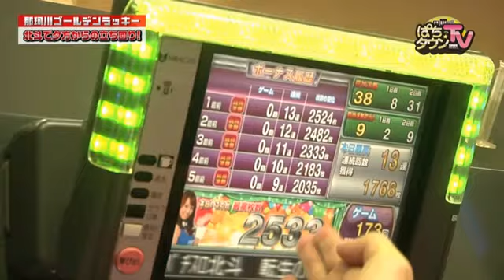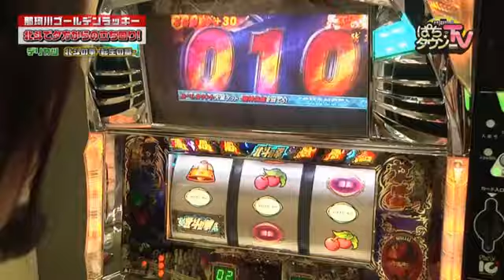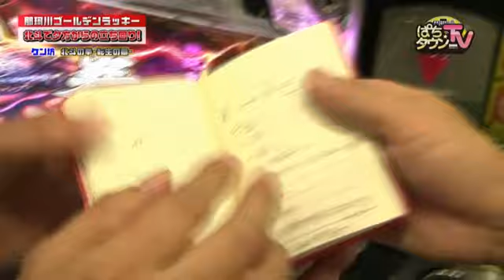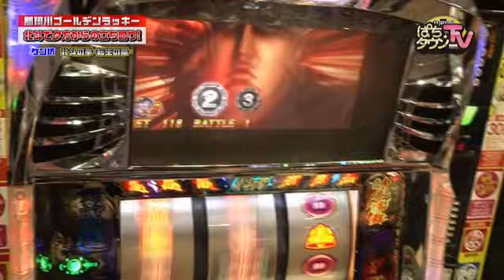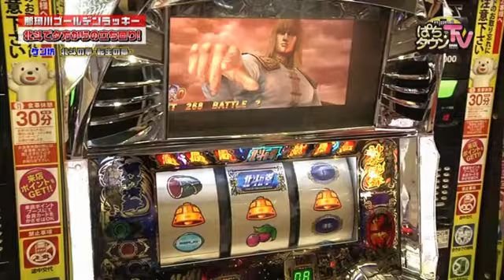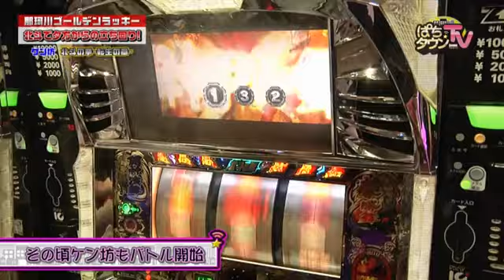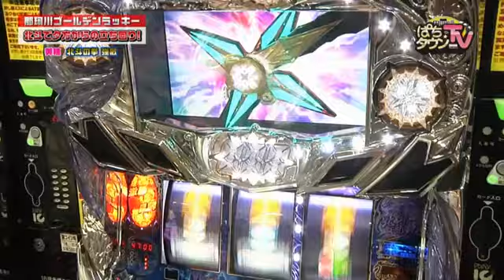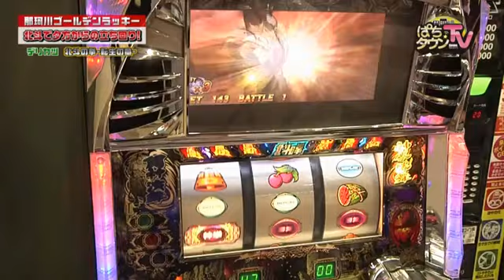【パチスロ】ぱちタウンTV福岡・佐賀版 2016年7月19日放送【北斗】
あの白いゲストが登場!!　11年間プラス収支の男・デリカツと、しろ吉くんがMCのケン坊田中、美穂と一緒に視聴者の相談解決に挑みます。今回の相談は「パチスロ北斗の拳で夕方からの立ち回りはどうすれば良いのか?」。この難題に4人は一発回答できたのかどうか?　この番組は2016年7月19日深夜にTVQにて放送されたものです。

【出演者】
ケン坊田中
美穂
デリカツ
しろ吉くん（ゴールデンラッキーイメージキャラクター）

【機種情報】
パチスロ北斗の拳-転生の章-
北斗の拳 強敵

【店舗情報】
那珂川ゴールデンラッキー